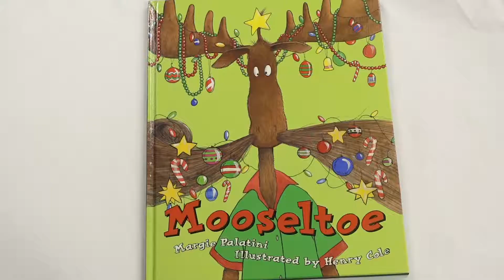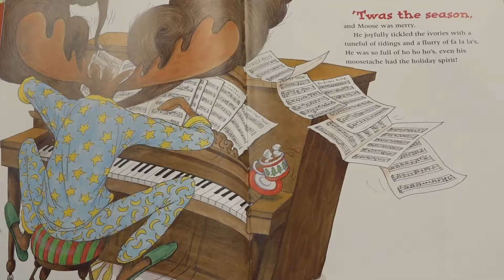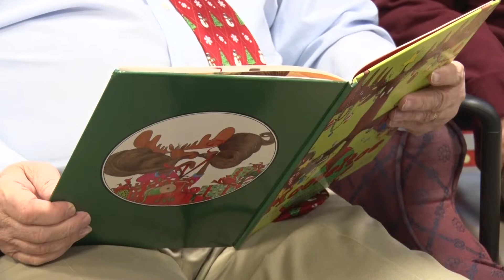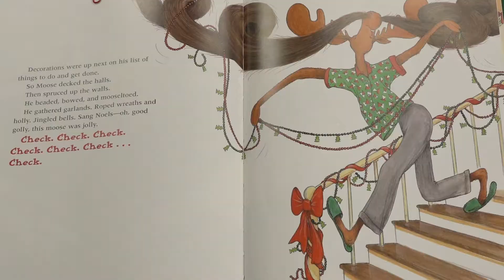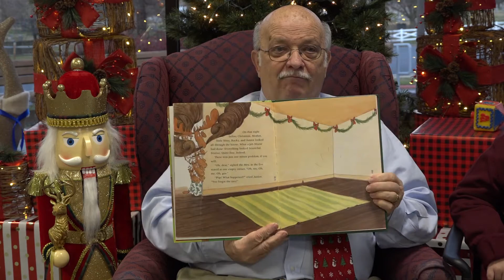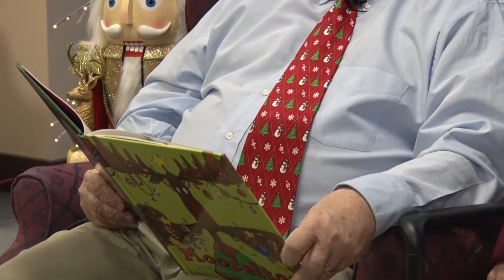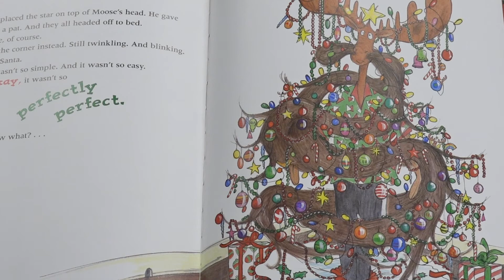Santa’s Storytime with the City of Laurel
City of Laurel's Councilman Michael R. Leszcz (Ward 1) reads Mooseltoe By Margie Palatini.